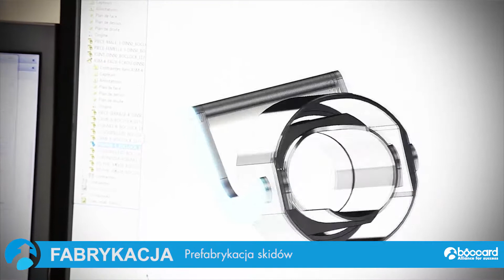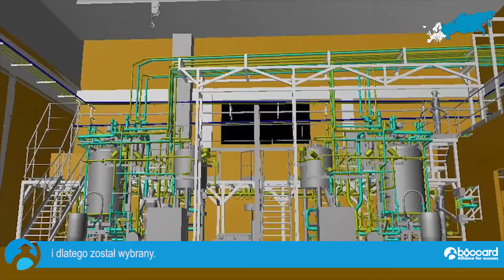Boccard : Success Story Oriflame factory, Russia. (RU)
Odkryj doświadczenie w branży kosmetyki procesu i kompleksowych rozwiązań Zdrowie i pielęgnacja Boccard z Oriflame dla swojego nowego zakładu higieny osobistej w Rosji.